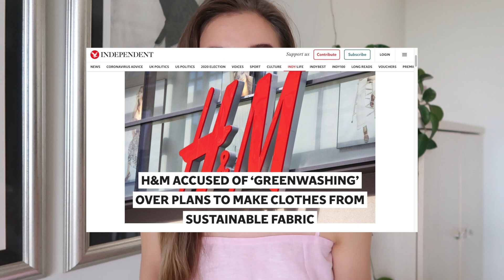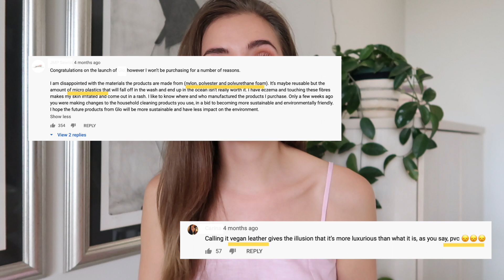WHAT IS GREENWASHING? (textiles) | S2:E9 | Fibers & Fabrics | Beate Myburgh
A huge thank you to everyone who made season one a success. It's been such a pleasure working on that series that I decided a second season is in order for 2020. I hope your learning can continue and deepen as we move forward.

Please give it a thumbs-up if you enjoyed it!

FIBERS & FABRICS SEASON 2

RESOURCES

SUGGESTED VIDEOS